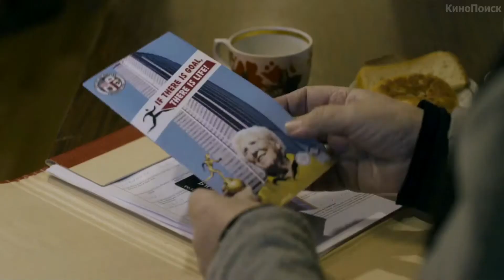Марафон - Трейлер 1080p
Жизнь Толика не удалась, спортивная карьера не состоялась, жена ушла к другому. Неуспешный, нелюбимый, безнадежный он потерял веру в себя. Все меняет случайная встреча со странной незнакомкой Анной Ильиничной, которая предлагает ему принять участие в необычном марафоне в далекой Америке...